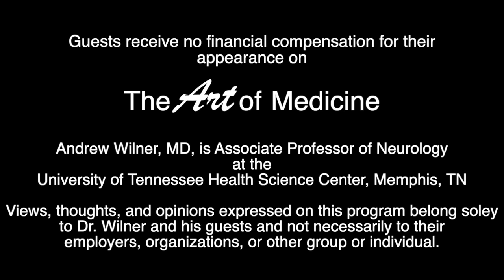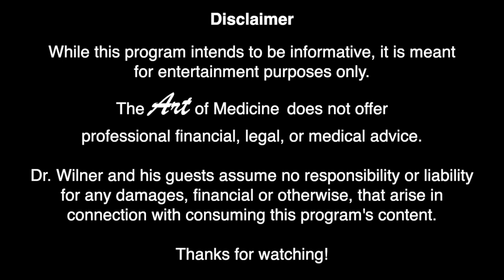A "Newscript" for your medical career: an interview with John Jurica, MD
Before I introduce my wonderful guest, Dr. John Jurica, I'm excited to announce that this is the first episode of "The Art of Medicine with Dr. Andrew Wilner" with a bona fide sponsor, CompHealth!

CompHealth was the first locum tenens staffing agency in the USA and was also the first staffing agency I used many years ago. If you are a physician looking for a new job or considering locum tenens for the first time, make sure to check out CompHealth. I appreciate the personalized experience I have with my recruiter who is dedicated to my specialty and knows my needs and goals. CompHealth also offers full-time, permanent jobs if you are looking for a longer-term switch.

It's a pleasure to welcome back John Jurica, MD. John has worked as a family practice physician, hospital chief medical officer, and urgent care doctor. Currently, he is an incredibly diligent podcast host (more than 200 episodes) and leader in the nonclinical and alternative career space for physicians.

John's a returning guest to "The Art of Medicine with Dr. Andrew Wilner." He was brave enough to appear on Episode #7, where we discussed my favorite topic of locum tenens. John was kind enough to invite me to speak about locum tenens on his podcast as well

John is here today to share his expertise about nonclinical and nontraditional options for physicians dissatisfied with their current careers and/or income. John created the Nonclinical Career Academy that offers courses for physicians. John also offers Mastermind sessions where small groups of physicians work together to address professional challenges.

Recently, together with Tom Davis, MD, John created "Newscript," a community of healthcare professionals looking to learn about nonclinical and nontraditional career options. It's a fee-based membership-only app, which keeps it confidential and focused. Members can post questions or helpful information 24/7. The site features mentors on different topics, and I'm honored that John selected me to share my locum tenens expertise.

To learn more about nonclinical careers and John's excellent new app, "Newscript," check out our 15-minute discussion.

If you enjoy an episode, please share with friends and colleagues. "The Art of Medicine with Dr. Andrew Wilner" is now available on Alexa! Just say, "Play podcast The Art of Medicine with Dr. Andrew Wilner!"

You'll learn about new episodes and other interesting programs I host on Medscape.com, ReachMD.com, and RadioMD.com.

To further your medical career with locums, please check out CompHealth, the first locum tenens company: